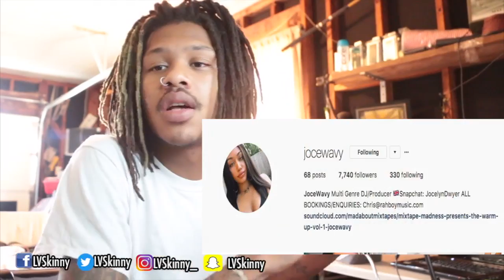(UK Rap) Asco - Last Night In London Fields (Reaction Video)